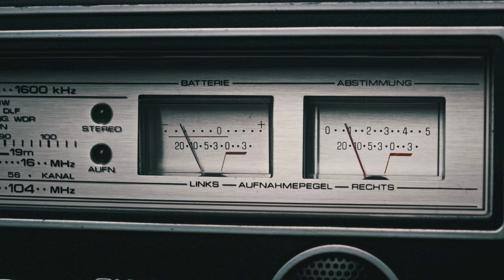Yesterday Once More 8 song EP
1970's Retro rock 8 song EP. All instruments and vocals performed by Bob Both. Written, arranged, produced and engineered by Bob Both at Twain Recording, West Milford, NJ.  SONGS  1. Good Day  2. I'm Sorry 3. Sing It For Me  4. Who Is She ?  5. Christian Woman  6. Bigger Than Life Size 7. I Heard Some Things  8. When I Dream. This EP is arranged to be listened to as one continuous piece.